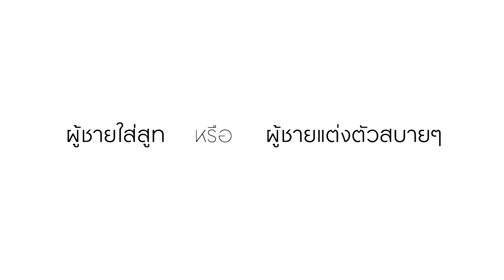คุยกับ โยลันดา เทียน (Yolanda Thien) นางแบบลูกครึ่ง สวิส-พม่า ที่เรารัก | GQ Women We Love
โยลันดา เทน นางแบบลูกครึ่ง สวิส-พม่า วัย 23 ปี เจ้าของใบหน้าชวนฝัน แววตาแฝงด้วยความซุกซน เธอมาตอบคำถามกับ GQ Thailand